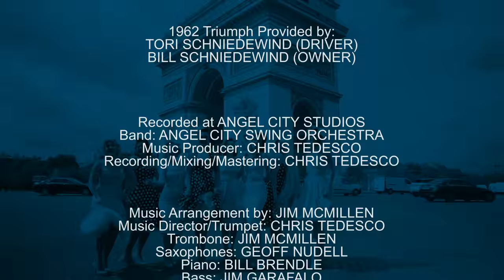It Don't Mean A Thing/Sing Sing Sing [Pin Up Tap Mashup - Satin Dollz]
The Satin Dollz, International Pin Up Darlings, sing and tap their way through an explosion of pin up fashion inviting viewers to a technicolor look at each of the three troupes headquarter cities of London, Paris and Los Angeles. Although each troupe has their own style and personality, these 60 Satin Dollz share the same passion for tap dance, big band swing and the music community around the world.

TOP VINTAGE OFFER: To buy any of the Top Vintage Boutique Satin Dollz looks and receive a special discount, please for an exclusive Satin Dollz online discount

Recorded at Angel City Studios
Band: Angel City Swing Orchestra
Music Producer: Chris Tedesco
Recording/Mixing/Mastering: Chris Tedesco

Music Arrangement by: Jim McMillen
Music Director/Trumpet: Chris Tedesco
Trombone: Jim McMillen
Saxophones: Geoff Nudell
Piano: Bill Brendle
Bass: Jim Garafalo
Drums : Joe Cataldo

Choreography by:
Sarah Houlton, London
Heath Butler, Los Angeles

Partner dance sequence by:
Hollywood Hotshots

1962 Triumph car provided by:
Bill Schniedewind, Owner
Tori Schniedewind, Driver

Filmed on location by:
Three Shades Film, LONDON
Cameron Beyl Films, LOS ANGELES
David Tenori, PARIS

Editor: Cameron Beyl
Sound Mix & Coloring: Cameron Beyl
Director: Allison Lizzi Mahr
Producer: Dollface Entertainment, Inc

Gregory Garell

Special thanks to:
Andrew Corbet Burcher
Bob Mahr
Centre de Danse du Marais, Paris
Chelsea Beyl
Dance Attic Rehearsal Studios, Fulham
Daphne Van Veltom
David Tenori
Emily & Jessica Evans
Gregory Garell
Heath Butler
Helen Turner
Hermine Place
Jack Chen & Jessica Southwell
Madilyn Clark Rehearsal Studios, Burbank
Marco Palos
Melissa Mehrabian
Minn Vo & Stefanie Klausmann
Paul & Susan Samson
Phat Cat Swinger
Samantha Green
Sarah Houlton
The Jive Aces - Ian, Alex, Ken, Vince, Peter and John
Three Shades Film
Victoria Bass
Virginie Ramis